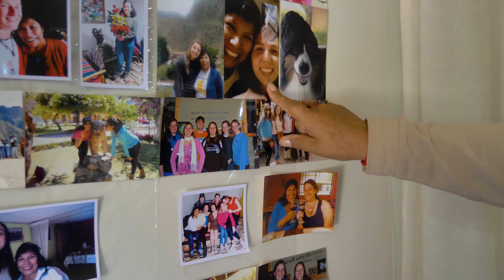The Homestay Experience | Where There Be Dragons Student Travel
What is a homestay like during a Dragons program? Watch this video to hear from our alumni, homestay families, instructors, and program directors. You'll get a glimpse of the homestay vetting process and training, as well as common student anxieties and unexpected highlights.

The video was created by Benjamin Swift, a Dragons Instructor and Alum. It is a compilation of his footage blended with images, words, and music recorded by Dragons students and instructors in collaboration with local communities. We are grateful for all who shared their homes, temples, villages, families, music, and presence with us.

If you want to know what it's like to participate in a Dragons homestay, turn the volume on and hit play.

Where There Be Dragons is an educational community, creating authentic, rugged and profound cross-cultural experiences. Dragons mission is to cultivate meaningful connections through immersive and responsible travel. Our vision, ultimately, is to foster a more compassionate, just, and inclusive world.